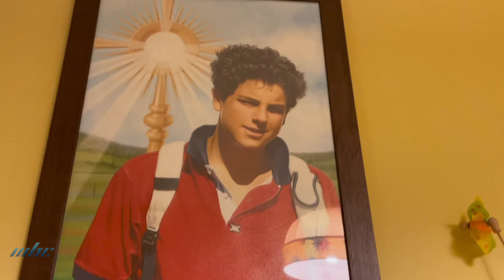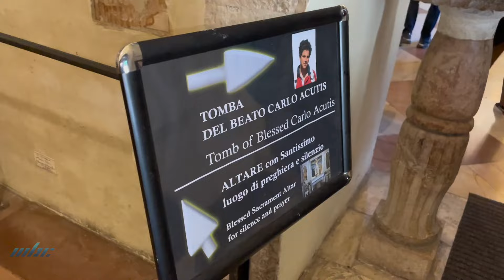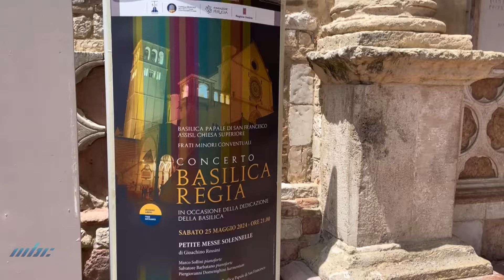Carlo Acutis - Saint sur la terre comme au ciel